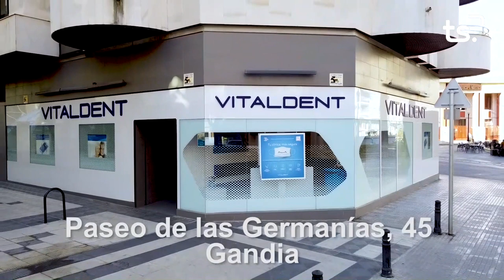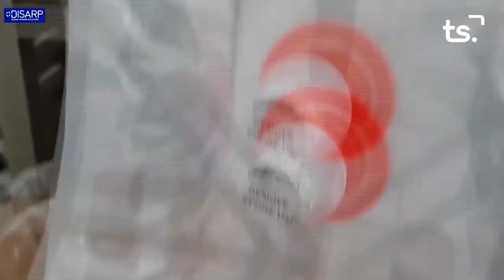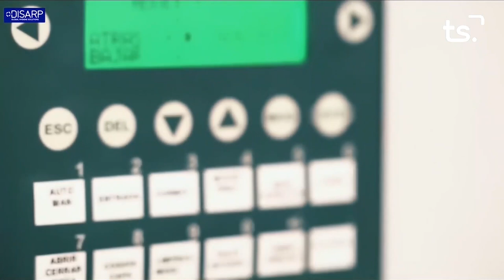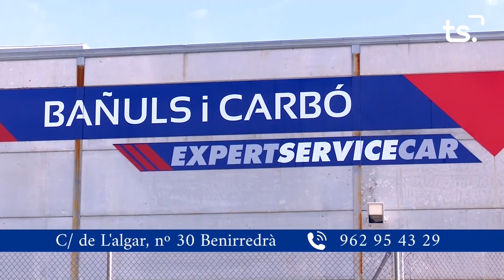OFRENA DE FLORS 2022